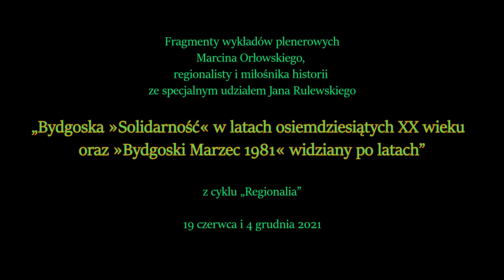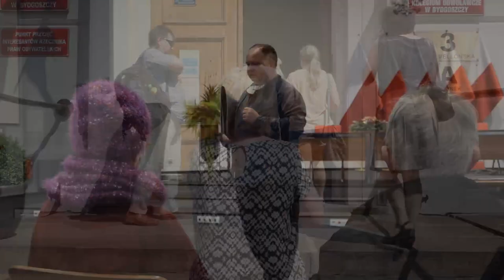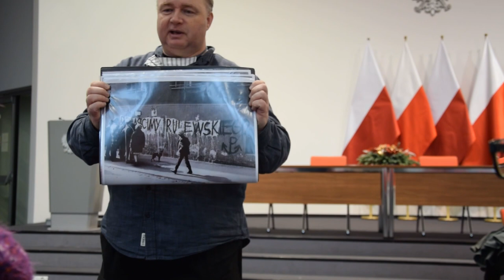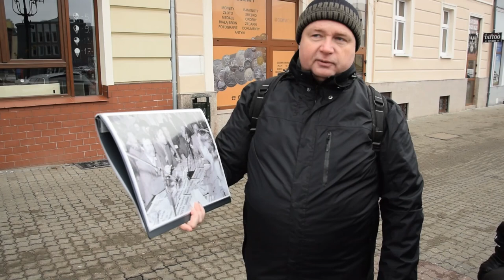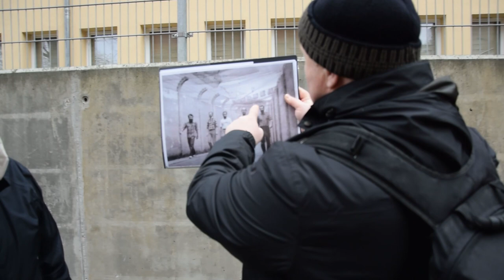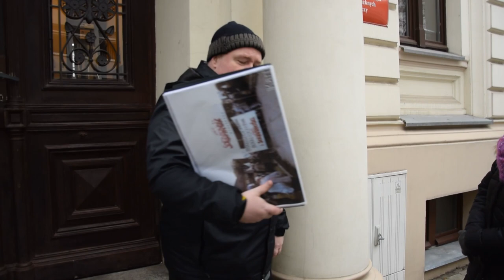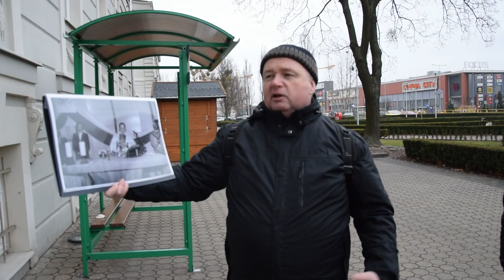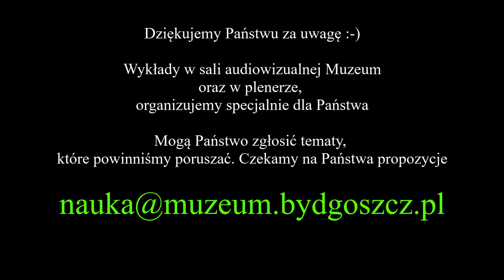Bydgoska Solidarność w latach 80. - spacer z Marcinem Orłowskim po miejscach wydarzeń sprzed lat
Spacer zgromadził miłośników plenerowych wykładów w przestrzeni miasta, zorganizowany przez muzealny Dział Nauki i Literatury, w cyklu „Historycznych Spacerów Tematycznych”. Okazją do zaprezentowania historii bydgoskiej "Solidarności" była 40. rocznica wprowadzenia stanu wojennego oraz „Rok Bydgoskiego Marca ’81”.

Uczestnicy odwiedzili miejsca związane z wydarzeniami sprzed czterdziestu lat (m.in. Muzeum Bydgoskie, salę obrad WRN w gmachu Urzędu Wojewódzkiego, areszt śledczy) oraz wysłuchali opowieści Uczestnika wydarzeń, działacza związkowego, byłego posła i senatora Jana Rulewskiego o wydarzeniach z marca 1981 roku.

Spacer poprowadził Marcin Orłowski, miłośnik historii i regionalista, który zagwarantował barwną opowieść, okraszoną materiałem ikonograficznym, dotyczącym działalności różnych grup opozycji w latach 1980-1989.
Wykłady odbyły się dwukrotnie: 19 czerwca i 4 grudnia 2021 roku.